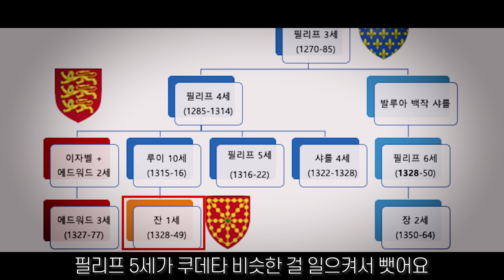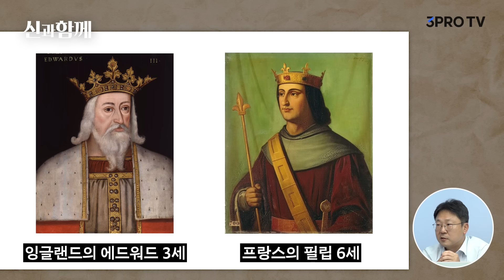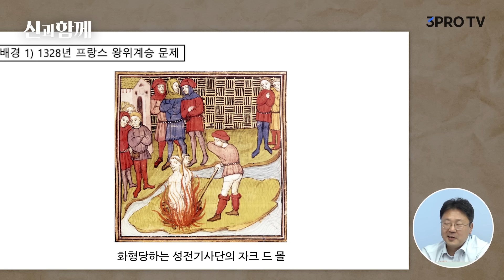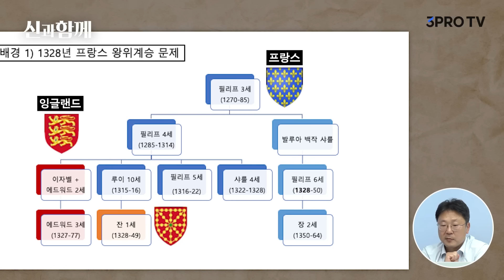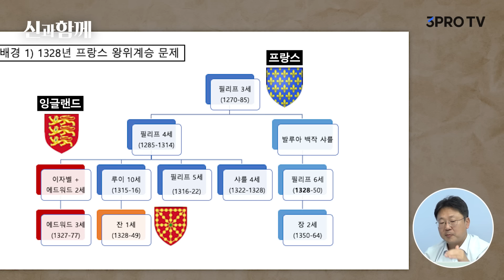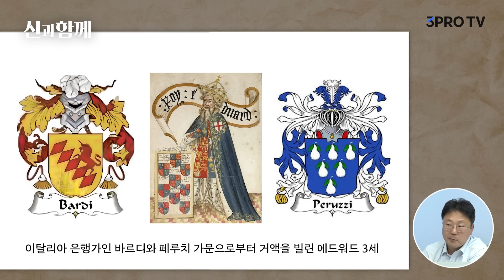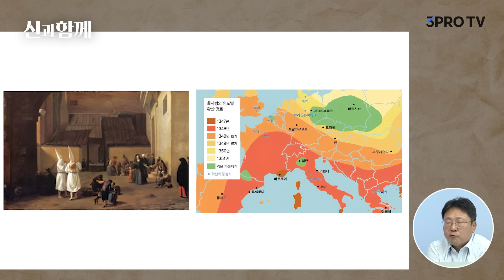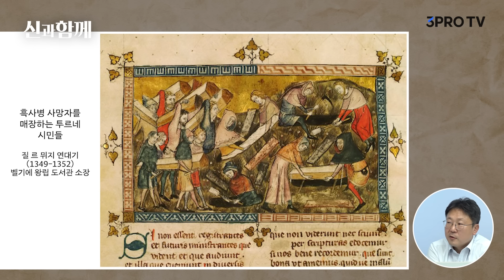영국-프랑스 관계 어쩌다 이리 되었나 f.홍용진 고려대학교 역사교육과 교수 [신과함께]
최근 계속된 전쟁을 겪으며 전쟁사에 대한 관심사도 늘어나고 있는데요. 오늘은 삼프로가 지독한 악연으로 유명한 영국과 프랑스의 전쟁, 백년전쟁을 홍용진 교수와 알아보았습니다. 왜 영국과 프랑스는 앙숙이 되었는지, 프랑스에는 왜 여성 왕이 사라졌는지 영상을 통해 흥미로운 유럽의 역사 이야기 함께 들어보시죠.

💎 '삼프로 멤버십'이 궁금하다면?
올 추석🍂 최고의 명절 선물🎁 들몰길家 홍삼🍁
삼진제약 🎉콜라보 기념😘 최대 76% 할인
😎 멋과 실용성 둘다 잡은! 2in1 썬글라스!
라피스 센시블레 55% 특별할인! 😍
↳ ⟪분전의 부동산 데이터 해석법⟫ 특강 OPEN!

- 뉴스룸

[06:00-07:15] 월스트리트 모닝브리핑 (월가 뉴스레터, 글로벌 인터뷰)
[07:15-09:00] 오늘아침 라이브 (뉴스3, 마켓 인사이드, 인뎁스60)
[09:00-10:00] 오프닝벨 라이브
[10:00-11:00] 아침N투자
[11:00-12:00] ⟨월~목⟩ 맞동산 (부동산) ‖ ⟨금⟩ 백년의 아침 (건강)
[15:20-16:30] 클로징벨 라이브
[16:30-17:10] 뉴스룸
[17:10-18:00] 박근형의 데일리 힌트
[18:00-19:00] 퇴근길 라이브
[19:00-21:00] 언더스탠딩